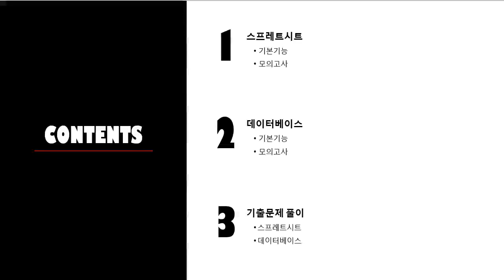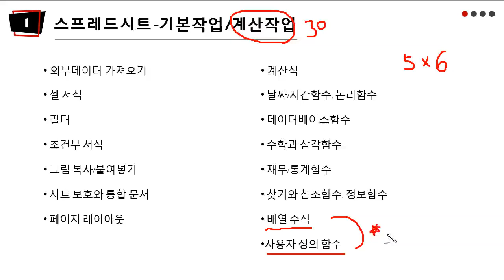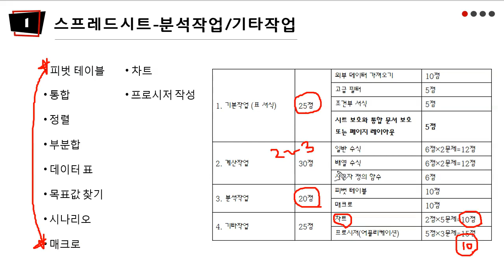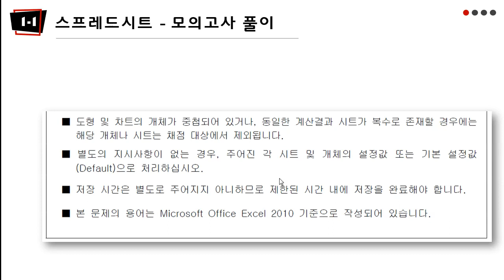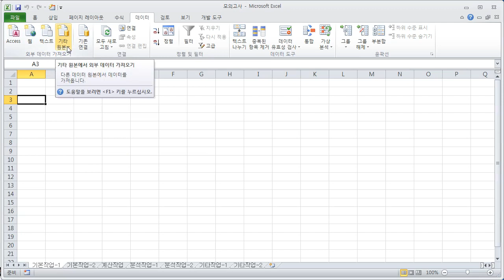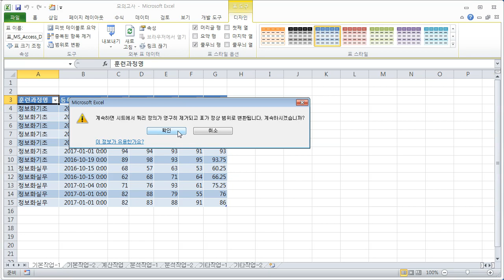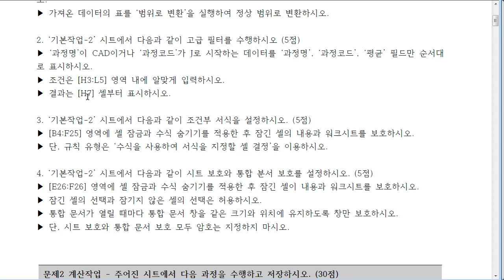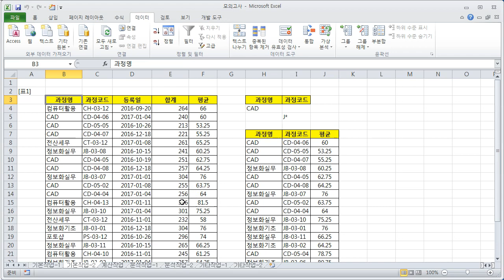컴활 1급 실기 만점을 위한 클래스, 액세스 완벽 분석하기! | 기출 문제 풀이 | 에어클래스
컴활 1급 실기 만점을 위한 클래스, 액세스 완벽 분석하기!